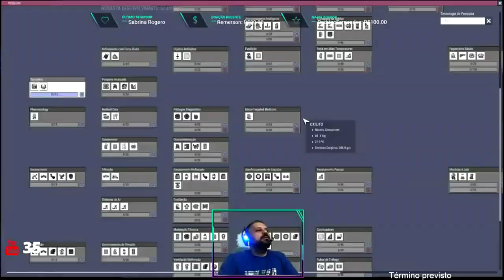Oxygen Not Included Mk.3 - Live 11/05/2019 Pt01. Base dos MODs ao vivo!!!